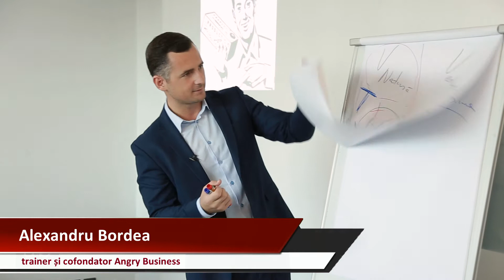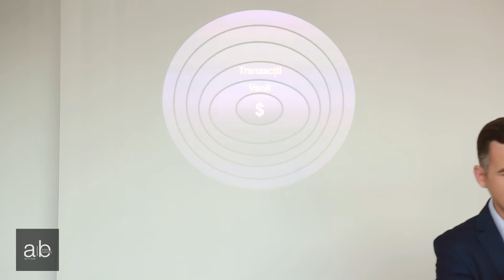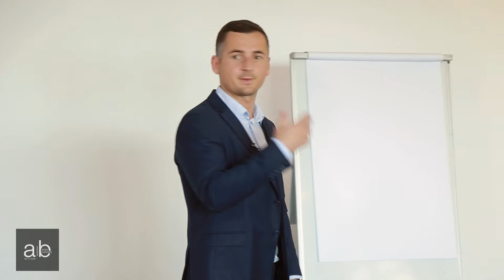Tipuri de Vânzători | Vânzător cu Rezultate Angry Business